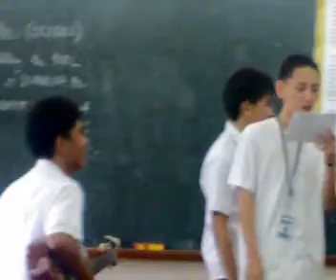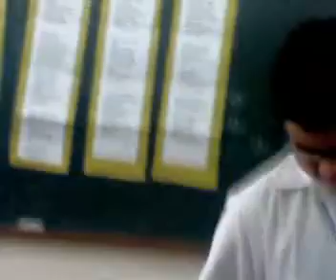WHERE IS THE LOVE + GET UP STAND UP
featuring Roi Dumandan and Kevin Tejada